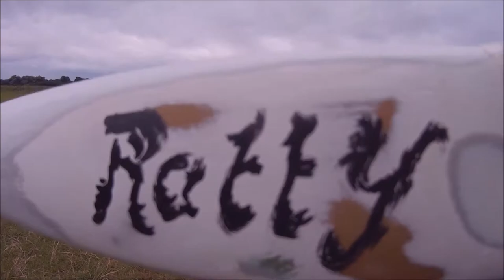Mythop Mashup 2021